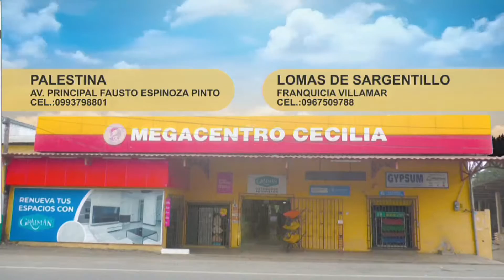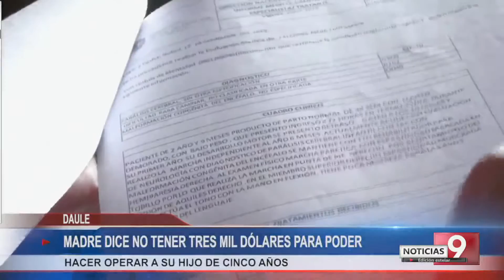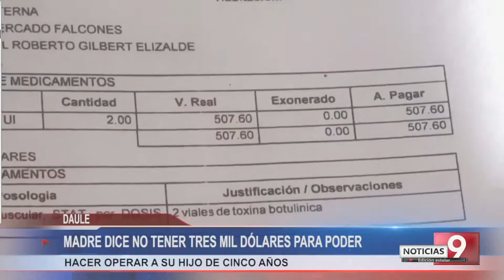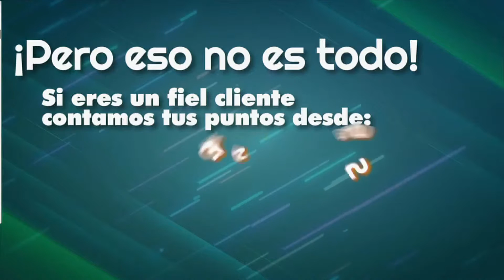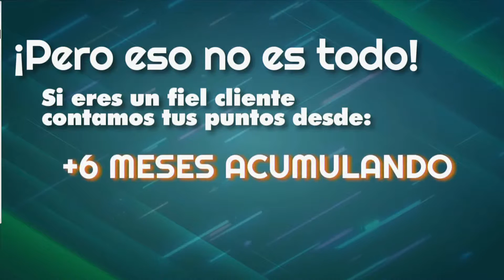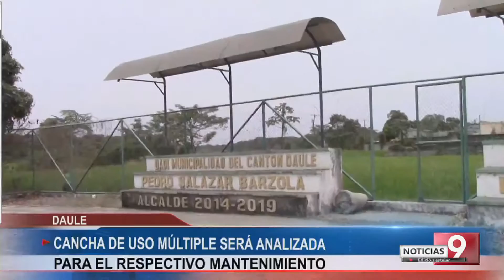EN VIVO/ Noticiero Estelar junto a Douglas Corozo y Gabriel Cabrera 21/09/2022.